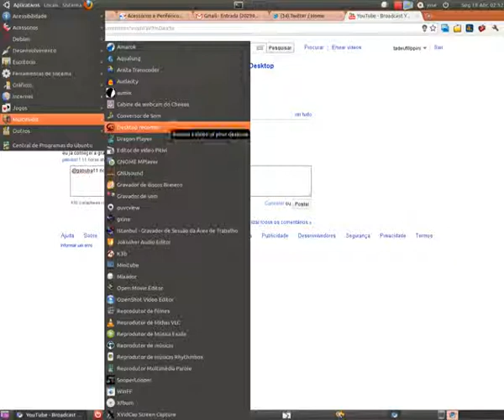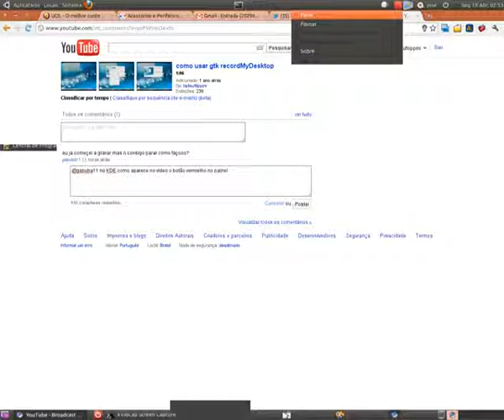como usar gtk recordMyDesktop 2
gtk-recordmydesktop ( desktop recorder ). Na " Central de programas do Ubuntu "
 eatá com o nome de " Gravador de Desktop "  ( em inglẽs ..também como " Desktop Recorder " )
nos pacotes ( " packages " ) do Ubuntu :
 " gtk-recordmydesktop " :
Graphical frontend for recordmydesktop screencast tool
Adds an easy to use graphical icon on the GNOME toolbar to make a pleasure use and configure the audio and video capture and screencast application recordMyDesktop.